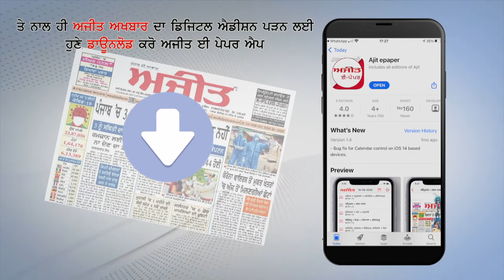Hoshiarpur ਦੇ ਮਿੰਨੀ ਸਕੱਤਰੇਤ ਵਿਖੇ ਆਜ਼ਾਦ ਕਿਸਾਨ ਕਮੇਟੀ ਦੁਆਬਾ ਵਲੋਂ ਕੇਂਦਰ ਸਰਕਾਰ ਖ਼ਿਲਾਫ ਪ੍ਰਦਰਸ਼ਨ